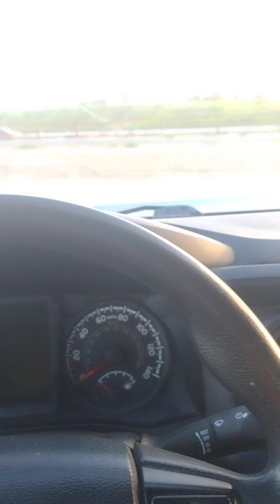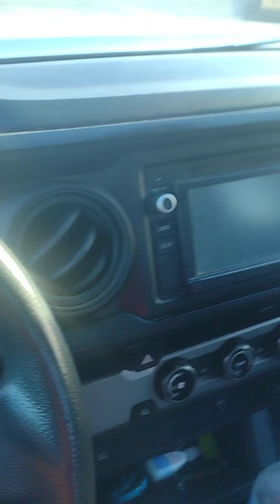Time to sit at your Lord's feet. Martha and Mary.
Steel Pulse "Throne of Gold"